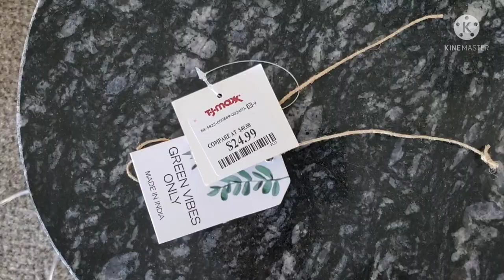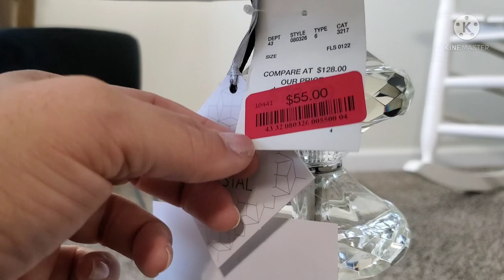*NEW* HOME DECOR | DEEP CLEANING MOTIVATION | SPRING PREP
Hola & welcome. I hope today bring you comfort & joy. Relax & get them tips, with great music.

Kym_athome

Cleaning Products:
- Vinegar
- Clorox Wipes
- O-CEDAR Mop
- Tough & Tender x2
- Dawn Power Wash

Get yourself Spring ready, by making time for you. Self Care is the best care.

You are valued!